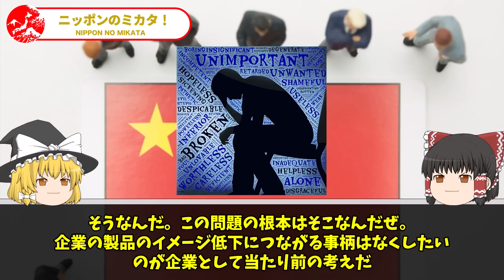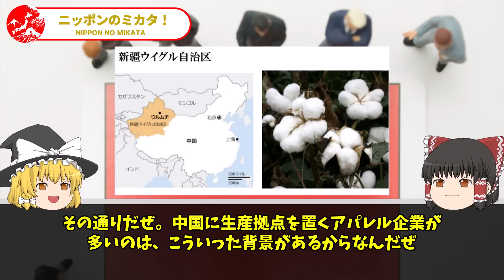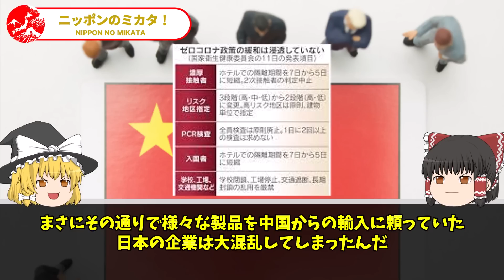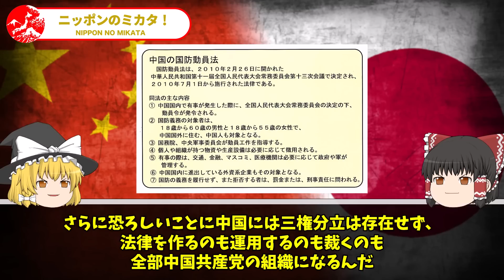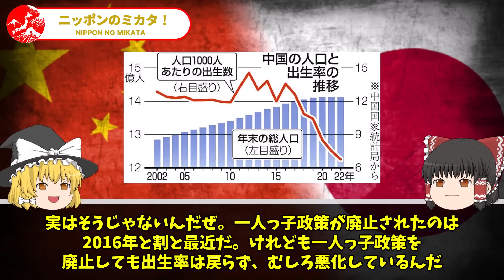トヨタを潰そうとした中国が返り討ち！とんでもない企業が大量撤退＋巨額賠償で中国完全終了【ゆっくり解説】